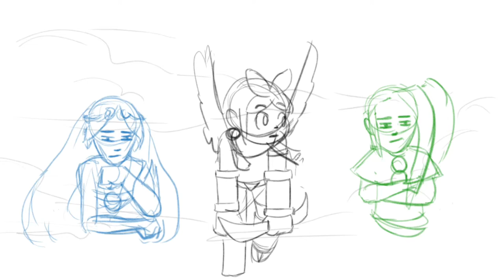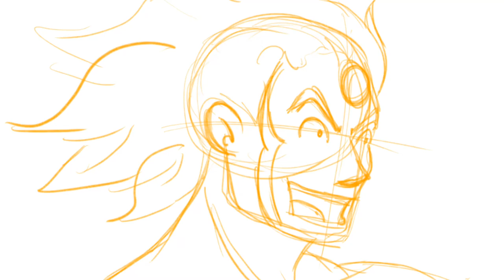Kid Icarus Uprising Pyron Board